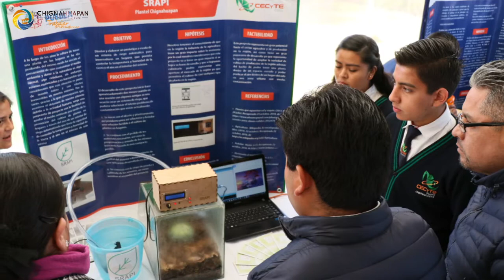"6a Feria de Ciencias y Espiritu Emprendedor" en CECyTE de Chignahuapan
Al asistir a la “6ª Feria de Ciencias con Espíritu Emprendedor” realizada en las instalaciones del Plantel CECyTE de Chignahuapan, el representante del Presidente Municipal Javier Tirado, el Secretario General del H. Ayuntamiento Ángel Vega López refrendo el compromiso de la presente administración municipal con el sector educativo de nivel medio superior.
En su turno el director del plantel CECyTE de Chignahuapan Miguel Ángel Flores Rodríguez agradeció el interés y apoyo del H. Ayuntamiento que preside Javier Tirado, por crear oportunidades de desarrollo para el sector educativo de este municipio.
Por su parte el Secretario General del Ayuntamiento Ángel Vega, reconoció la importancia de lo que representa hoy en día el Plantel CECyTE en el aspecto educativo por su demanda y logros científicos, ”de aquí pueden salir soluciones aplicables para el municipio, somos el primer productor en ganado ovino, el primer productor en producción forestal en el estado y el primer productor a nivel nacional en producción de esfera navideña, por eso creemos que de aquí pueden salir proyectos que fortalezcan esas actividades productivas”; sostuvo al reiterar el apoyo del Gobierno Municipal para fortalecer los proyectos que pueden aplicarse en el sector productivo del municipio.
Posteriormente en compañía de Mariana Valera Pérez Sub Directora de CECyTE Puebla, directivos de instituciones educativas invitadas, directores y regidores del H. Ayuntamiento, así como representantes del comité de padres de familia del plantel se llevó a cabo el recorrido en el pabellón en donde se expusieron más de 20 proyectos y demostraciones de las carreras técnicas que componen la oferta académica del CECyTE Chignahuapan.
Cabe señalar que a la par se llevo a cabo el evento de “Casa Abierta”, en donde instituciones educativas de nivel secundaria conocieron las carreras técnicas de este Centro de Estudios Científicos y Tecnológicos.